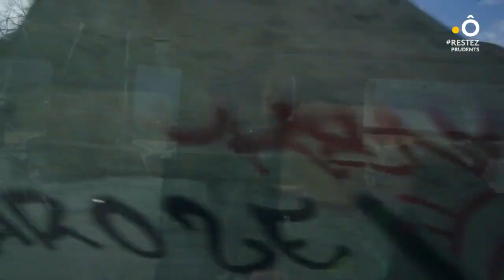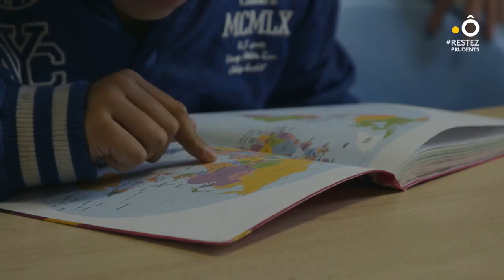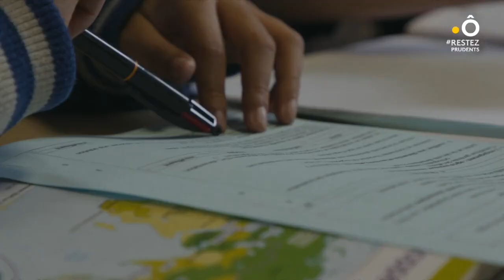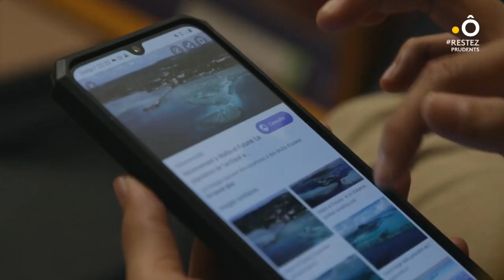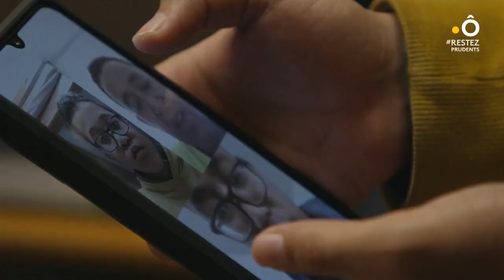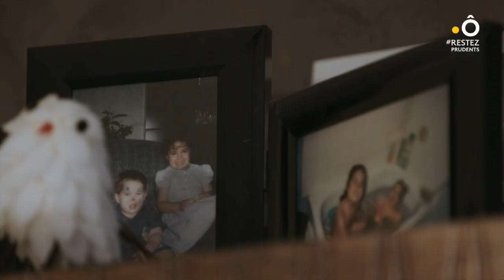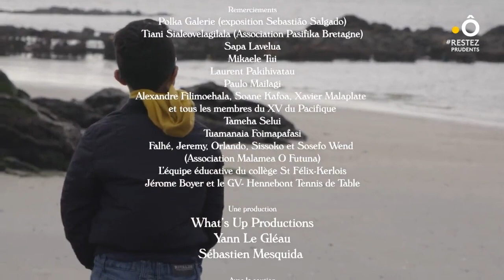Wallis et Futuna, l'exil à fleur de peau : Documentaire intégral diffusé sur France Ô (2020)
Documentaire réalisé par Claire Perdrix (2020)

Situé à 22 000 kilomètres de Paris, Wallis-et-Futuna est le territoire français qui connaît la plus forte expatriation en proportion de sa population. Vivre aux antipodes, loin du clan familial, de la pression coutumière, pour certains c'est une bouée de sauvetage, pour d'autres c'est un déchirement. Mais tous ont mis en place des stratégies pour s'adapter, pour contrer le mal du pays, pour amener un peu d'Océanie dans leur vie quotidienne.